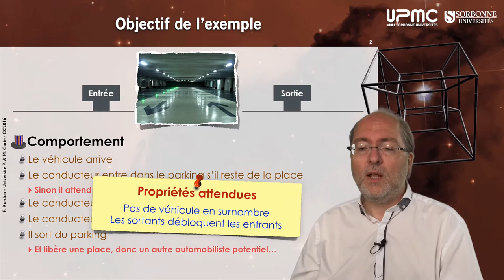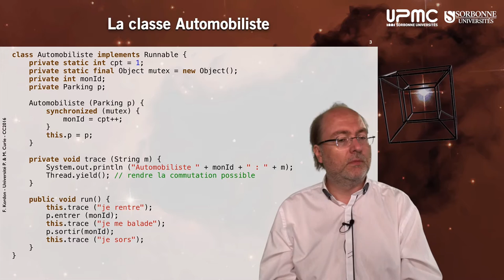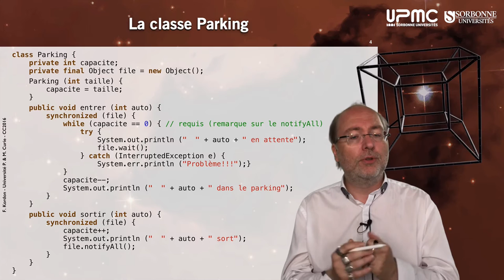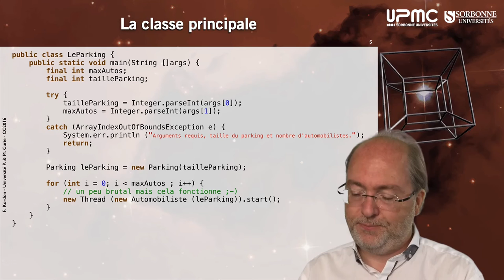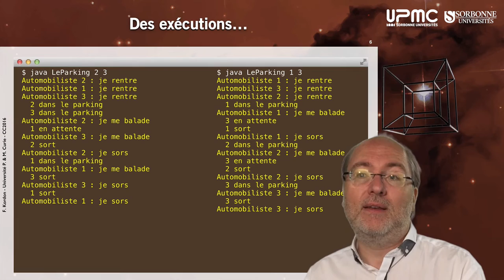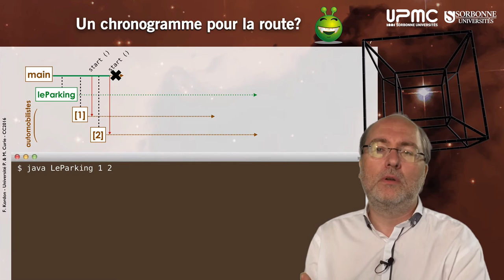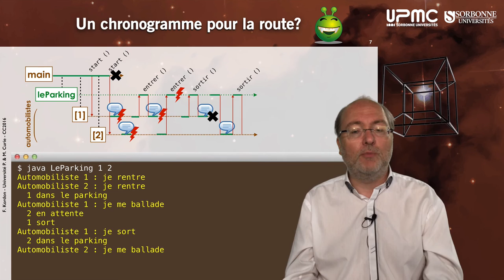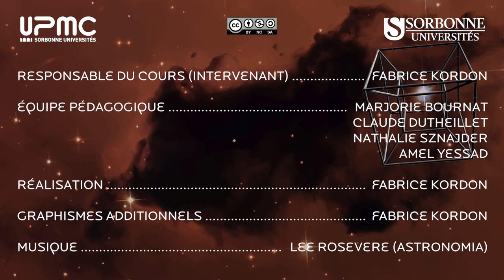035 — Exemple, LeParking